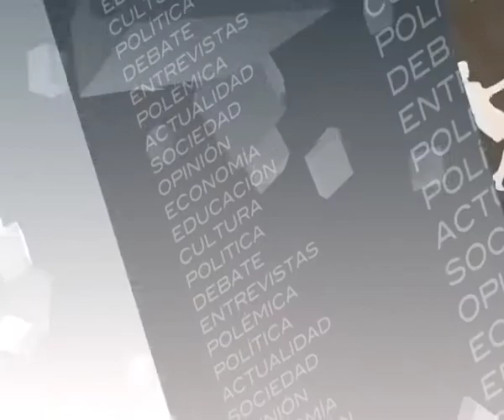2014 05 29 LA CAFETERA